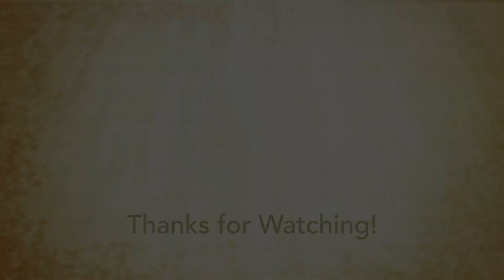Book Commercial: Eddie's Blue Winged Dragon by C. S. Adler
Eddie's Blue Winged Dragon is a story about a kid with cerebral palsy who just wants to live his life and get his sister a present for her birthday. Very wholesome (except for that one scene in the woods late and night - if you know, you know) and handles disability well. Would recommend.